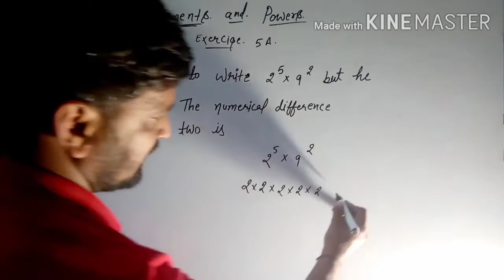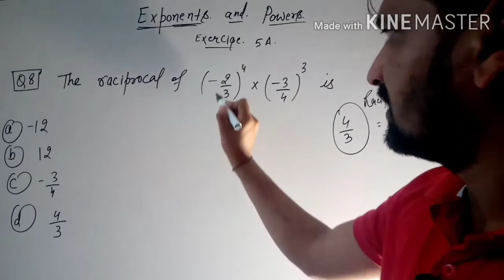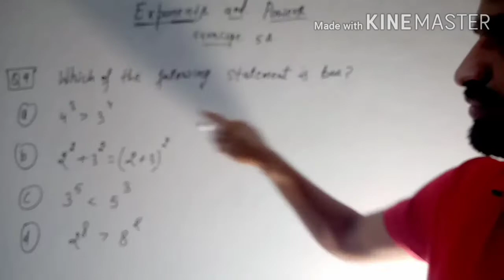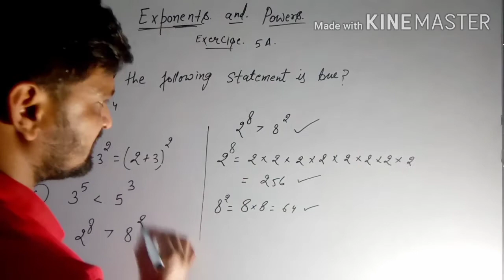Class 7th ch 5# Exponents and powers# part 6# villa Shiksha Niketan Meghot Halla Nangal Choudhary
villa Shiksha Niketan Meghot Halla Nangal Choudhary Haryana